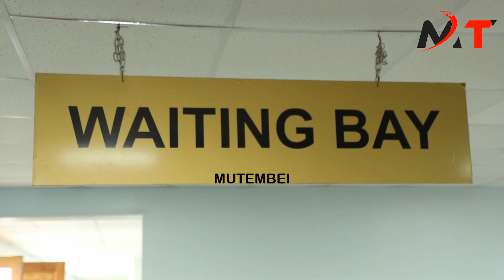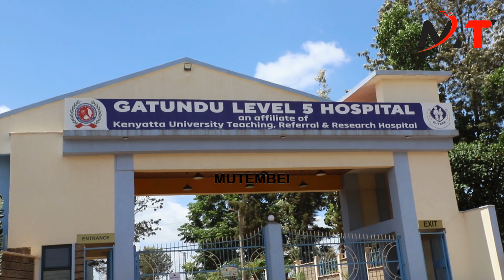BREAKING NEWS:ICHUNGWA FORCED TO SURENDER GATUNDU HOSPITAL TO KU HOSPITAL MANAGEMENT AFTER RUTO TOUR